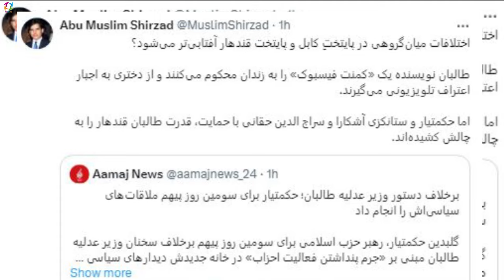عاجل جـ/ـــنــ/ـگ قندهار و کابل آغاز می شود